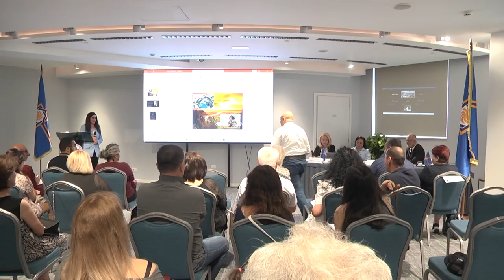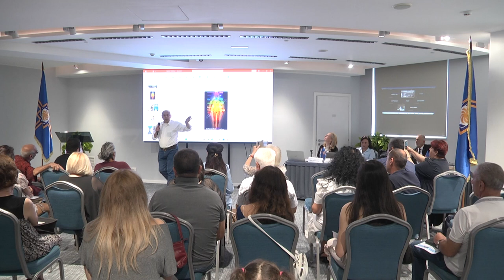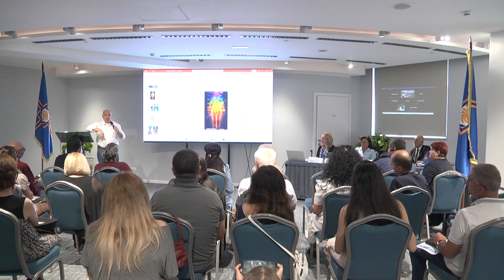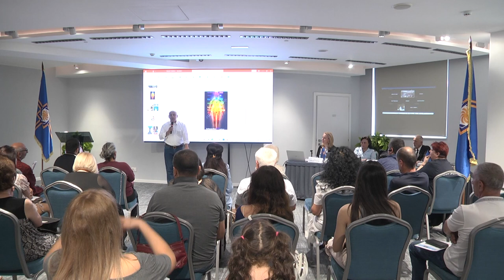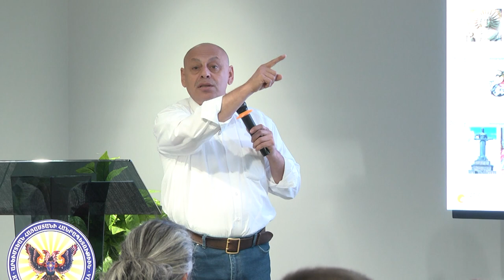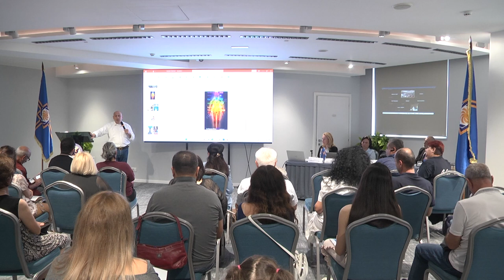Քուրմ Միհր Հայկազունի. Անահիտ դիցուհիին պատմութիւնը եւ Աստուած-դից բառերու կարեւորութիւնը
Քուրմ Միհր Հայկազունին մանրամասնօրէն ներկայացուց Անահիտ դիցուհիին պատմութիւնը՝ սկսած անոր ծագումէն եւ խորհրդանշական նշանակութենէ հին հայ ժողովուրդի կեանքին մէջ: Ան ընդգծեց Անահիտին դերը՝ որպէս պտղաբերութեան, մայրութեան եւ բժշկութեան աստուածուհիի, եւ պատմեց, թէ ինչպէս հին հայերը զինքը կը պատուէին ու նուիրուածութիւն կը ցուցաբերէին: Քուրմ նաեւ անդրադարձաւ Անահիտին պաշտամունքը զարգացման պատմութեանը՝ կապելով այն հայոց հնագոյն դիցաբանութեան եւ կրօնական հաւատալիքներու հետ: